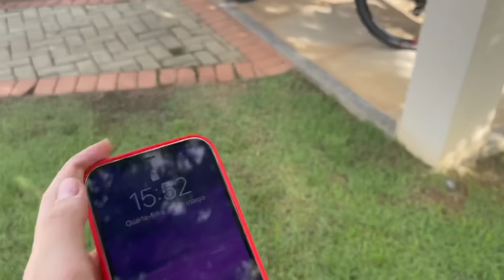FIZ A MARIA CLARA CAIR - IRRITANDO A MARIA CLARA NO PARQUINHO DO CONDOMÍNIO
Maria Clara

Me Sigam no Instagram 📸 @hojeediademarias

Estamos muito felizes em ter você aqui! Um super beijo das Marias

Agradeço a todos que me acompanham e que fazem parte das nossas vidas
Vocês nos deixam animadas para seguir.
muito obrigada

Maria Clara e Maria Eduarda
Duda e Clara